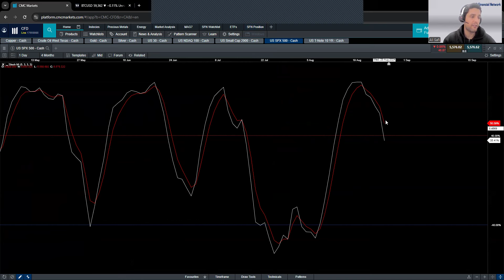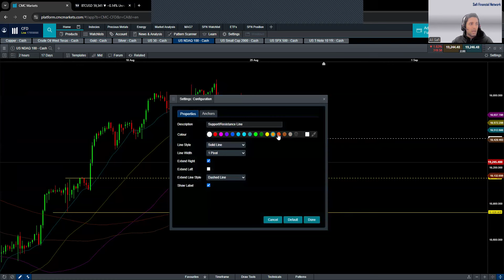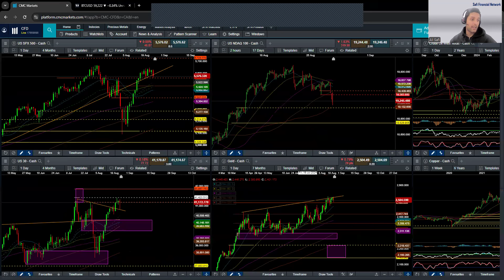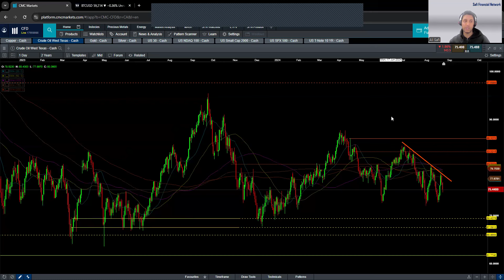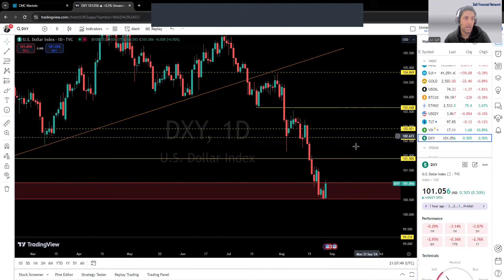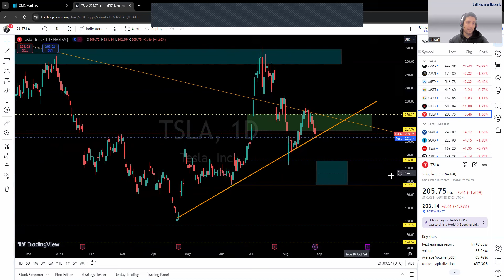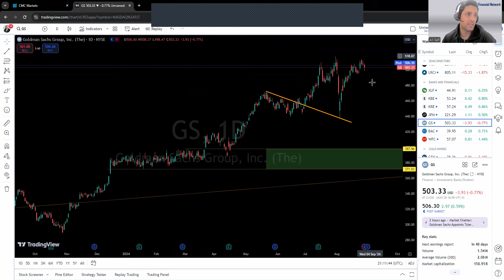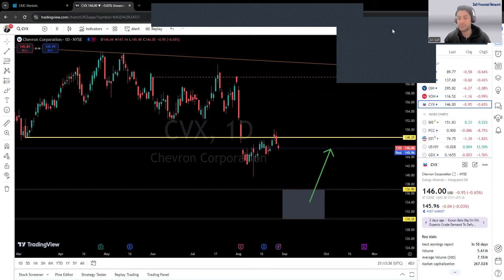NVDA Can't Help the Market...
Contents in this video:
00:00 - Introduction
00:10 - S&P 500 spx price action analysis
03:28 - Nasdaq ndx price action analysis
05:12 - Dow Jones Industrial Average us30 price action analysis
06:00 - Gold gold analysis
06:48 - Silver silver analysis
07:40 - Crude wti analysis
09:00 - bitcoin analysis
09:18 - Individual